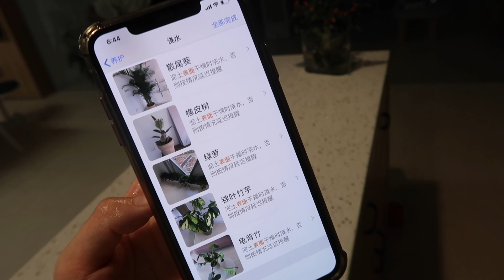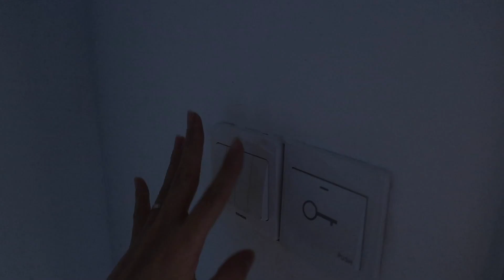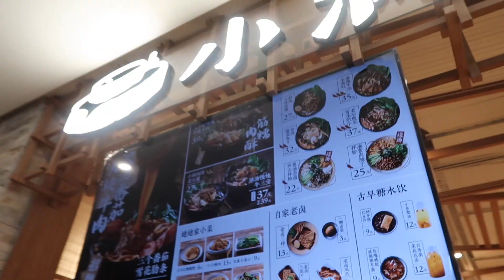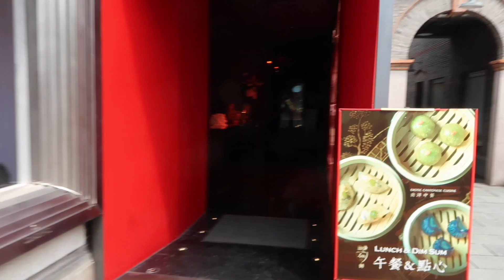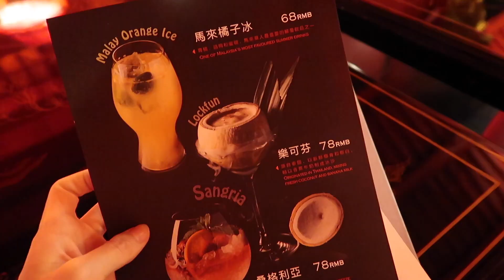安妮日记#19：上班狗的DAILY 7天护肤测试 WEEKLY VLOG | ANNBITION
跟着我一起上班下班的一周！上班真的挺累，每天回家就想睡觉 愣是不想出门了hhhh！但是这样时差很棒，希望可以快速调整状态，让安妮日记更丰富一点。 等我们哦！
AD：IOPE

⇢FOLLOW ME⇢
‣ 微博：ANNBITION
‣ 淘宝店铺：安的玫瑰庄园